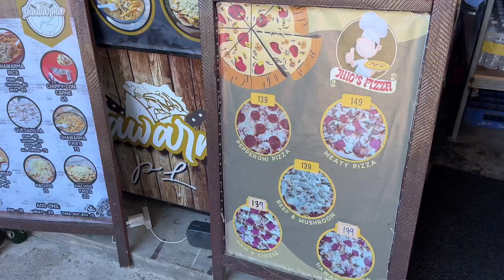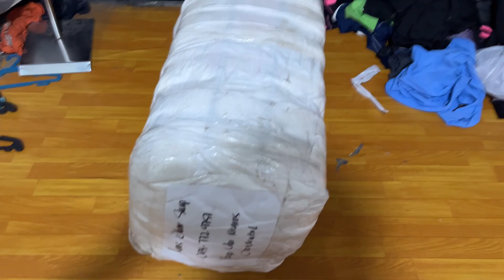DELIVER X BENTA PIZZA X LIVE SELLING + WHITE PRINTED TSHIRT UNBOXING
Buhay Online Seller
UKAY_UKAY
DAILY GRIND